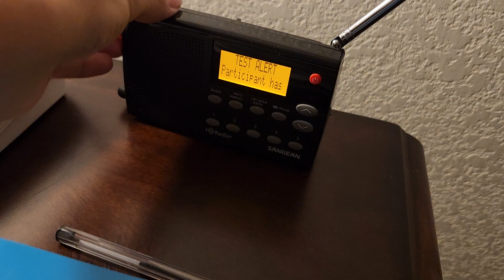WGCU Weekly Test + WDLV Relay (1/2/23) (EAS # 1578-1579)